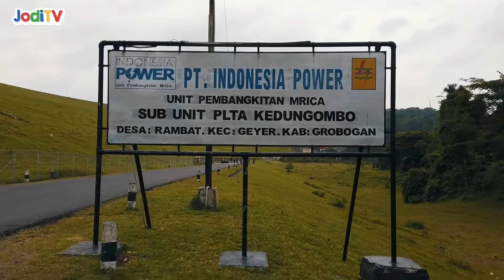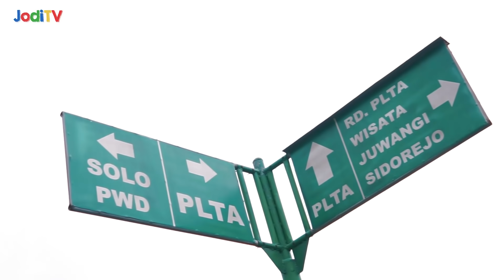WADUK KEDUNG OMBO, WISATA PEMANDANGAN ALAM TAPI GRATISS!!!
Rekommendasi tempat wisata gratis pertama ada Waduk Kedung Ombo Purwodadi, Jawa Tengah.

Kalo dari Solo sekitar 45-an menit guys.

Di google maps ada dong.

Di tempat ini bener bener gratis ya, bahkan biaya parkir pun gak ada.

Pemandangan di sini kalian bisa melihat bendungan Kedung Ombo yang literally ombo, dalam bahasa jawa yang berarti luas.

Tempat ini asik banget buat nongkrong sama temen temen kalian.

Buat kalian yang hobi motoran, anak motor biasanya pada main kesini nih.

Disini juga banyak orang jualan makanan ringan, seperti snack, indomie, cilok, es teh, dll.

Harganya juga standar

Karena gratis dan enak banget buat nongkrong, tempat ini selalu rame dikunjungi sama orang.

Apalagi kalo weekend, pagi hari sama sore hari, udah pasti penuh nih guys.

Saran kalo kesini mending pas weekdays aja guys, selain menghindari kerumunan karena psbb juga kalian bisa lebih leluasa keliling kesana sini.

Dengerin lagu karya Sofia Jodin ♪

Cek disini ya untuk Official Sofia Jodin

Contact person Sofia Jodin :
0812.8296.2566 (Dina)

☕️ Kirim dukungan untuk mengembangkan channel JodiTV dengan Transfer GOPAY / DANA / LinkAja / OVO / (QRIS) Klik link berikut